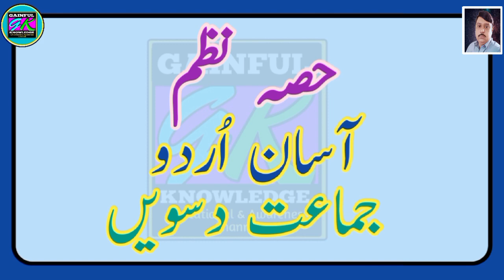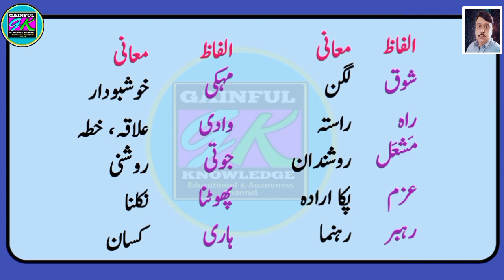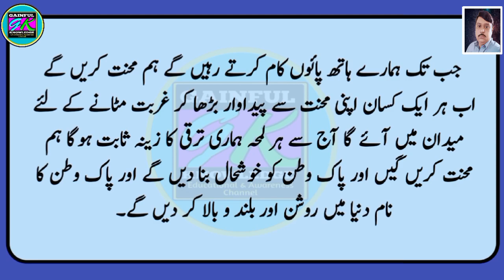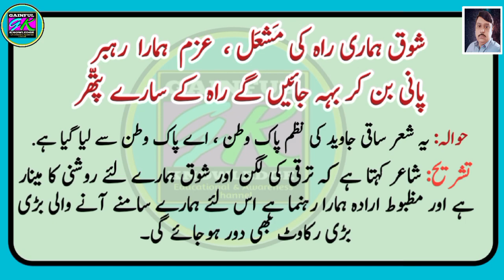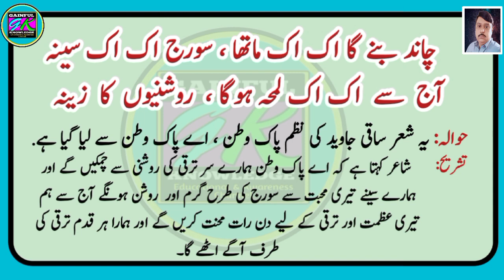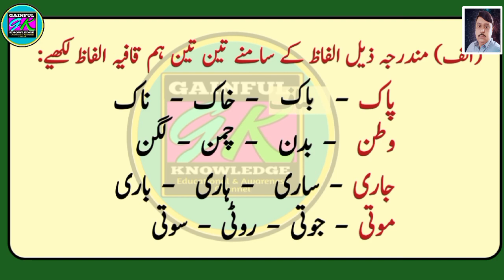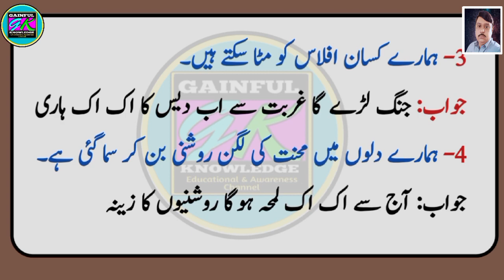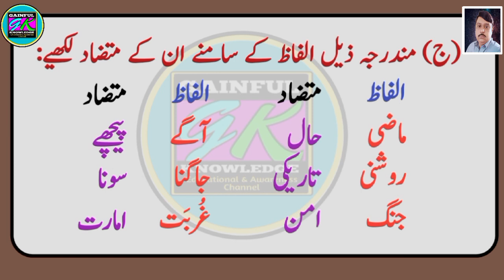Pak Watan a Pak Watan Nazam(پاک وطن اے پاک وطن) Urdu Salees Class 10th.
Urdu salees class 10th video is very helpfull video of Sindhi medium students whoever used books of Sindh Textbook Board Jamshoro Sindh,and also this video guide student´s parents,teachers and everyone.
This video Urdu Salees Class 10th Nazam(poem) Pak Watan a Pak Watan (پاک وطن ، اے پاک وطن)
Poet of this poem Saqi Javed in this video complete explanations and exersice with example.
Abdul Sattar Shaikh.

Channel.
Thank you v v v much.